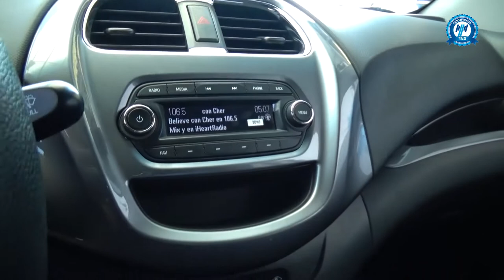Chevrolet / Beat / 2020 - 1472